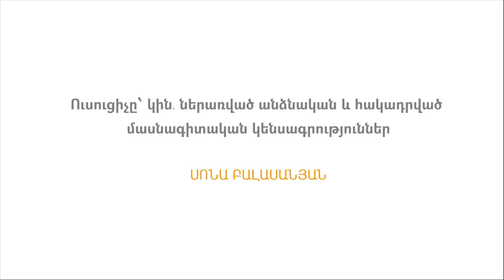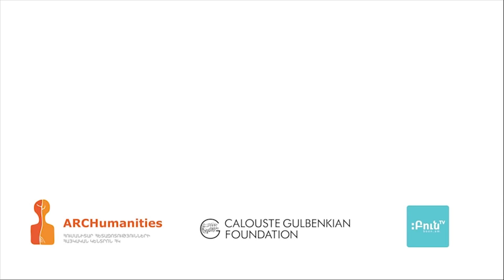Ուսուցիչը՝ կին. ներառված անձնական և հակադրված մասնագիտական կենսագրություններ | Սոնա Բալասանյան